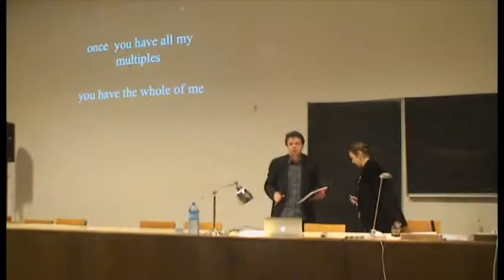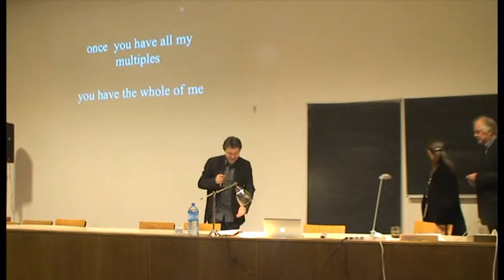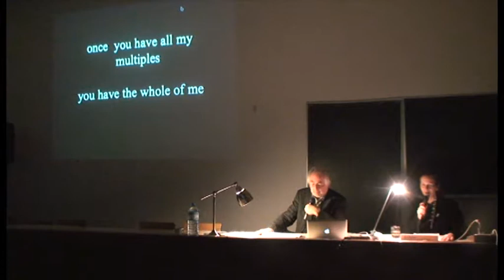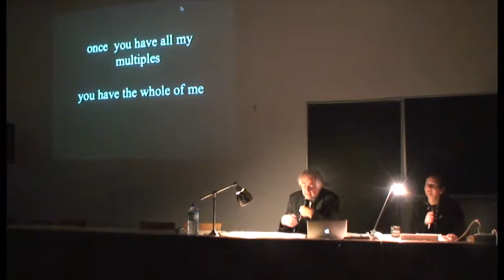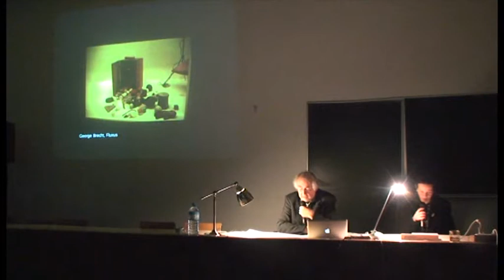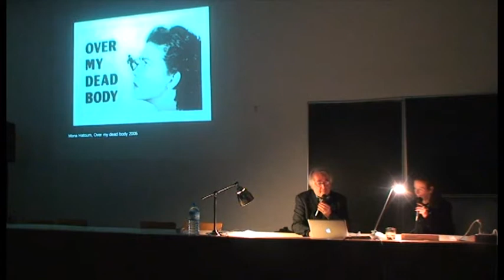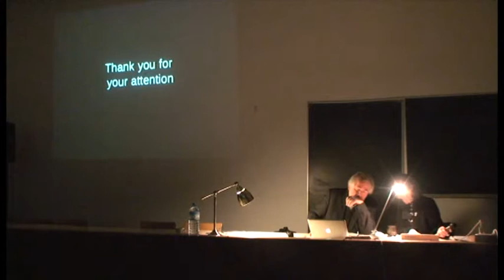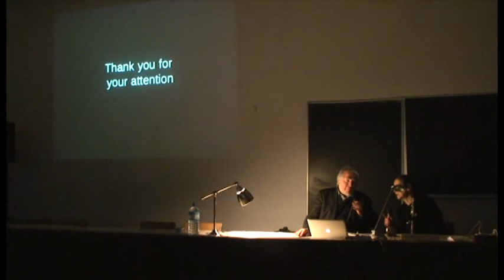Wykład Rene Block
Wykład Rene Block "To Create is Divine, to Multiply is Human -- Some Thoughts about the History of the Multiple"

7 marca 2011 o godzinie 12 w Audytorium ASP w Gdańsku, ul. Targ Węglowy 6